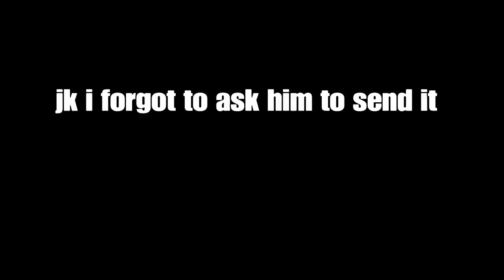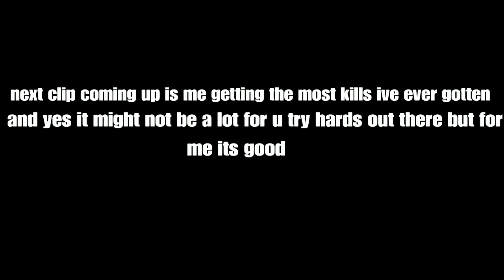Fortnite funny moments*i have funny friends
Enjoy the vid i really have nothing to say so Enjoy i guess